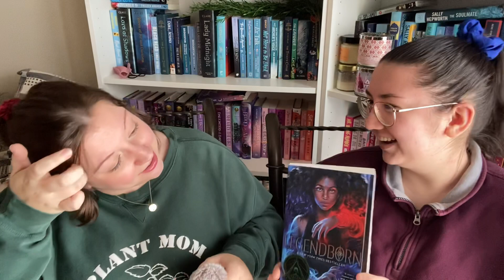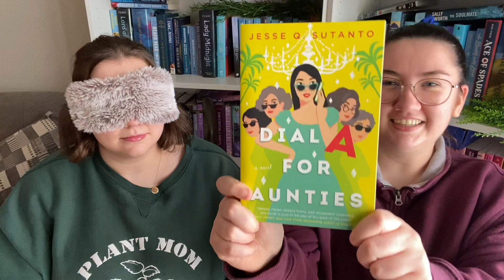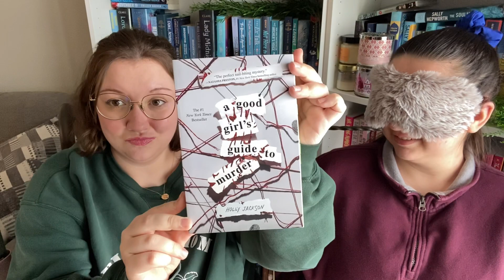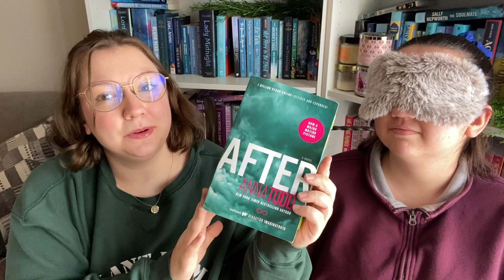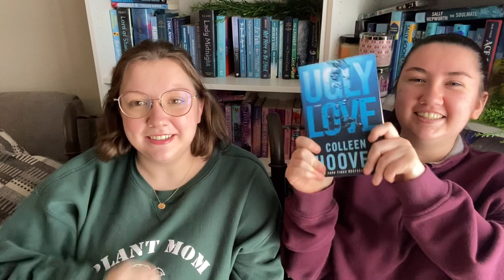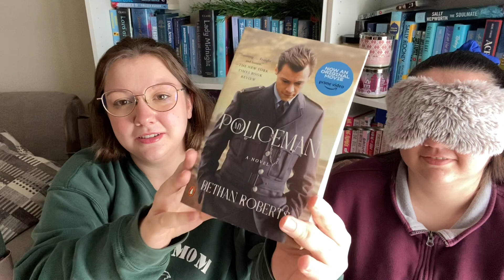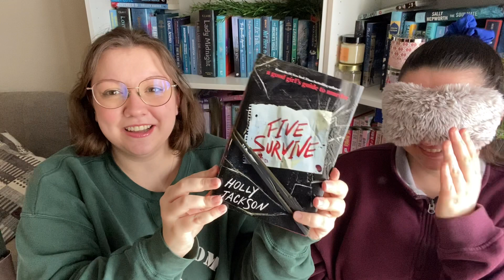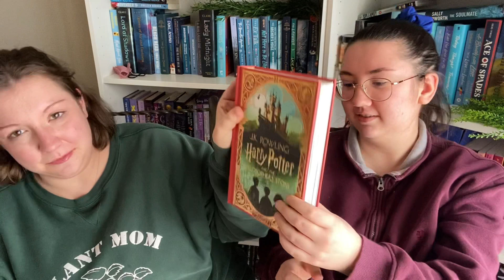GUESS THE BOOK BY THE FIRST LINE ✨ featuring my sister!💕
hi friends!!

I"m very glad you stumbled upon my channel and hope you can find some joy while watching me talk and talk and talk about books hehe!

My sister had the brilliant idea to bring back the book challenges from like what... 2015? Anyways, today's video is just that! We played "Guess The Book by its First Line" and we found out how well we know the books we've read!

My links!🦋